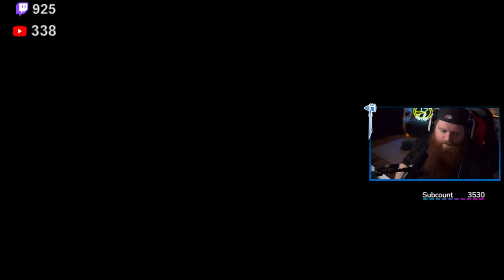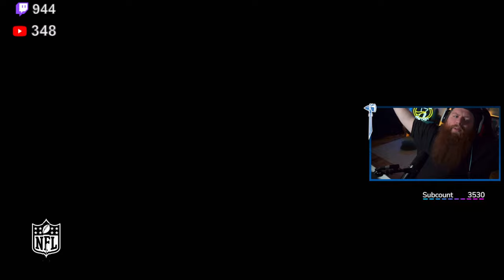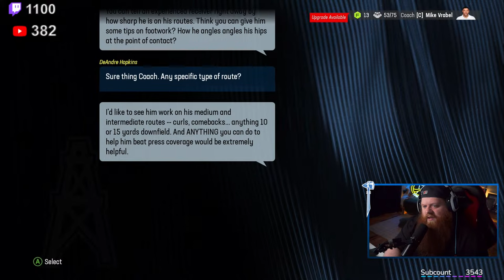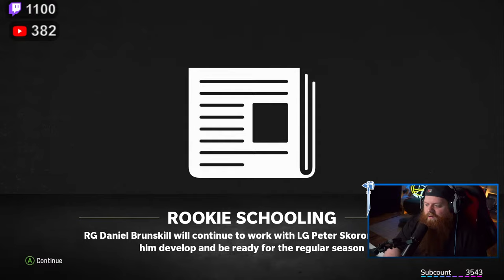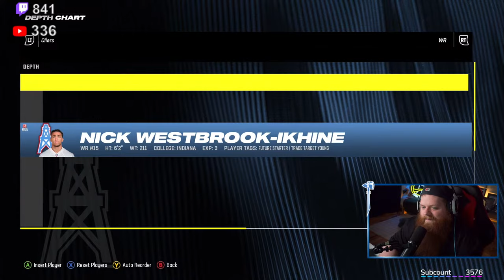I BROUGHT THE HOUSTON OILERS BACK! Madden 24 Franchise Ep. 1